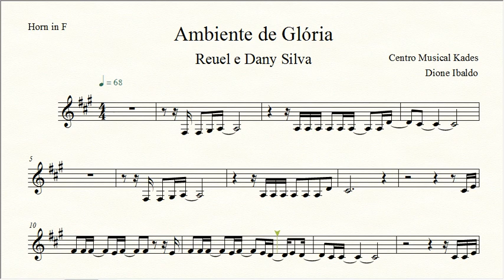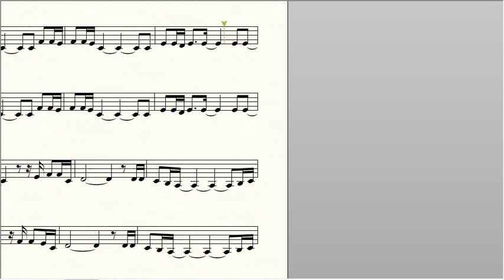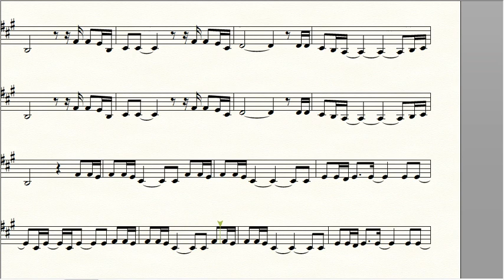Partitura AMBIENTE DE GLÓRIA - Reuel e Dany Silva - Trompa